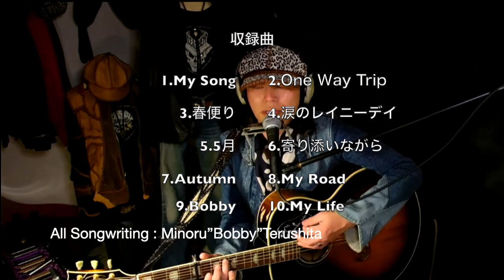Minoru”Bobby”Terushita zoom ONLINE LIVE 2022♪ダイジェスト版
【Minoru”Bobby”Terushita zoom ONLINE LIVE♪】

【収録曲】チャプター付
My Song
片道切符を握りしめたまま
春便り
涙のレイニーデイ
５月
寄り添いながら
Autumn
My Road
Bobby
My Life

All Songwriting : Minoru”Bobby”Terushita
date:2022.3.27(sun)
Bobby Art Leatherアトリエにてzoom配信
▼オトグラカンサイBobby Terushitaページ▼